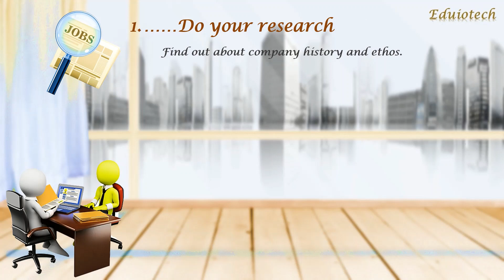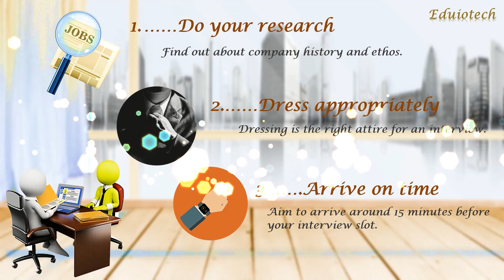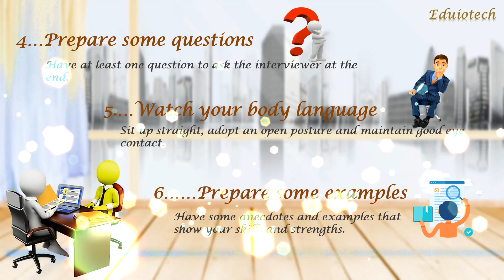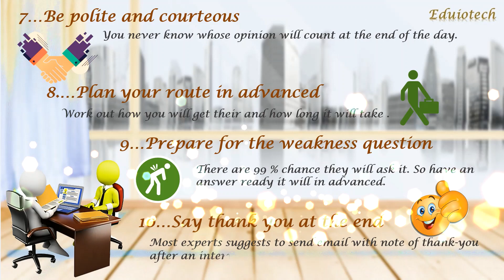Top 10 Tips for an Interview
In this video, I have compiled the top 10 tips for an Interview. This video will help you to prepare for an interview. So, Go for an interview armed with confidence and believe yourself.